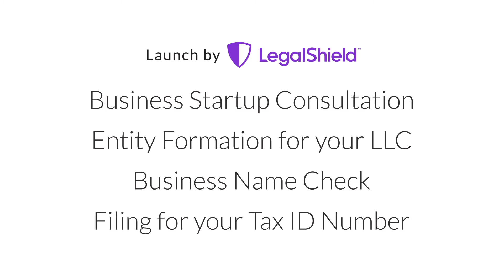Start And Protect Your Business The Right Way | Business Startup | PPLSI | Launch by LegalShield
Start And Protect Your Business The Right Way | Business Startup | Launch by LegalShield | PPLSI

Don't get stranded setting up your business all alone.

With Launch by LegalShield, you'll get direct access to thousands of lawyers who are there every step of the way so you can start your business right. And, unlike other options, we don't offer quick do-it-yourself solutions that allow you to figure out the details on your own. With Launch by LegalShield, you will always talk to your lawyer who will assist you through your entire LLC formation process.

Launch by LegalShield includes:

• Business Startup Consultation.
• Entity Formation for your LLC (Limited Liability Company).
• Business Name Check.
• And, Filing for your Tax ID Number.

And we won't simply disappear once your business is formed. You'll receive 3 months of continued support with legal advice and consultation on a wide variety of business matters.

Need additional help? Our registered agent services will handle all legal notices directed to your business to ensure your livelihood remains compliant with the state.

Starting a business can be stressful, and challenging, but you don't have to do it on your own. Nobody likes paperwork. Let us empower your business with legal support and give you confidence in knowing that your business formation is done correctly.

Start, Protect, and Your Business with Launch by LegalShield.

Timestamps:

00:00 Introduction to Launch by LegalShield.
00:10 Direct Access to Thousands of Lawyers.
00:25 You Will Always Talk With Your Lawyer.
00:30 Launch by LegalShield Includes Business Startup Consultation.
00:55 3 Months of Legal Advice and Consultation.
01:15 Empower Your Business With Legal Support.

I hope you enjoyed this overview. I look forward to serving you.

LegalShield, a consumer brand under PPLSI, is leading the quest to provide equal access to legal advice, protection, and representation to every human, everywhere. Serving 4.5 million individuals and over 140,000 businesses, we are the world's largest platform for legal, identity, and reputation management services.

Founded in 1972, we provide the tools and services needed to affordably live a just and secure life. We’re using technology and innovative products and partnerships to transform how and where people receive legal care by connecting members to our expansive network of trusted, qualified attorneys and law firms right at the palm of your hands.